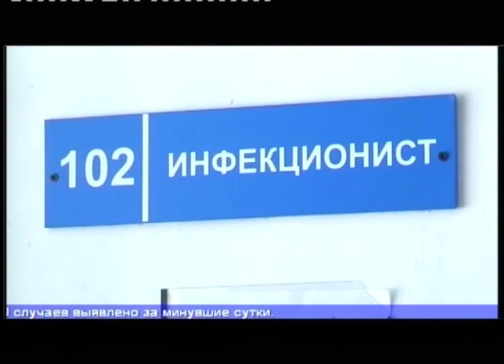Трое уральцев, зараженных коронавирусом, находятся в тяжелом состоянии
Случаев заражения коронавирусом в Первоуральске по состоянию на 17 часов 10 апреля не выявлено. Но в регионе за минувшие сутки инфекция подтвердилась еще у двух уральцев - это жители Екатеринбурга и Нижнего Тагила.

По сообщению областного Роспотребнадзора, случаи заражения на сегодняшний день выявлены также в Ревде и Верхнем Тагиле - там по одному заболевшему, в Верхней Салде, Заречном, Камышлове и Полевском - в этих городах по два случая. Всего в регионе опасной инфекцией заразился 61 человек. Из них 32 человека уже выздоровели.  Сейчас трое уральцев, заболевших COVID -19 - в тяжелом состоянии. Общее число заболевших коронавирусной инфекцией в России - почти 12 тысяч человек. Еще более 1700 случаев выявлено за минувшие сутки.